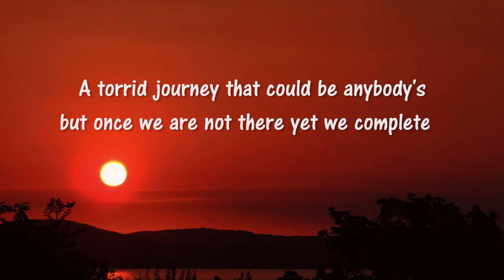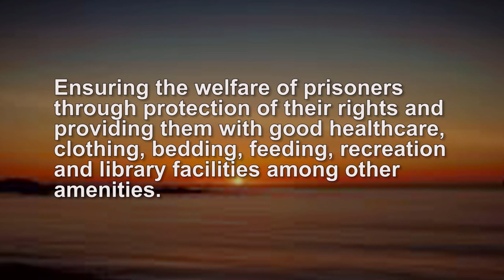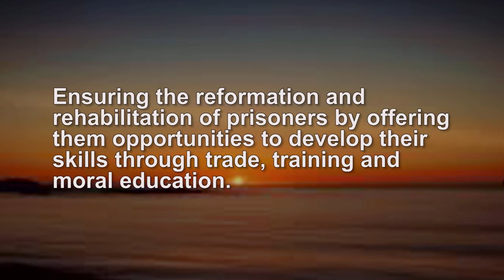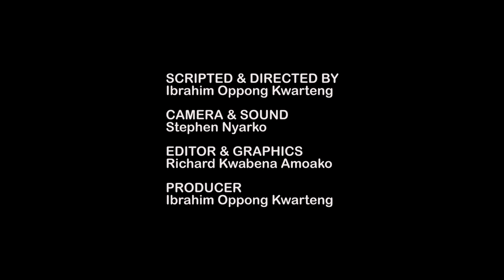Ghana Prisons: Project Efiase Documentary by 6th Prisons Council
This video was commissioned by Project Efiase Planning Committee of the 6th Prisons Council and was aired at the launch of Project Efiase on June 30, 2015 with H.E. John Dramani Mahama as the Special Guest of Honour. H.E. launched Project Efiase and commissioned the 10-year Strategic Development Plan (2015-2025) of the Ghana Prisons Service.

The video depicts the challenging state of Ghana's prisons most of which were inherited from colonial administrations. After launching Project Efiase, the first gentleman gave a donation of GHS10,000 from his personal coffers towards the Project. The Minister of Interior, Mark Owen Woyongo, also gave a 40-seater bus towards the project. The Minister of Transport gave a 60-seater bus. The Inspector General of Police, the Immigration Service and the Military all pledged GHS5,000 each towards the project.  The CEO of Innolink Security Printing Press who happened to be the Chair of the occasion gave a cheque of GHS20,000 and the Chairman of the 6th Prisons Council, Rev. Dr. Stephen Wengam gave GHC2,000 while his church gave GHS10,000. Tobinco and others pledged GHS20,000 while others pledged GHs10,000 and one individual pledged GHs100,000 towards Project Efiase. It is hoped that all pledges will be redeemed in time to kick start the project. Contact the Prisons Service Council via its Secretariat at the Headquarters or via its Facebook page. Thanks to all those who pledged!

and

On July 3, 2015, the President of the Republic of Ghana H.E. John Dramani Mahama will be inspecting selected prisons in Ghana firsthand, amongst other things,  to familiarize himself with conditions there. This will be the first time a sitting President has done this in Ghana.